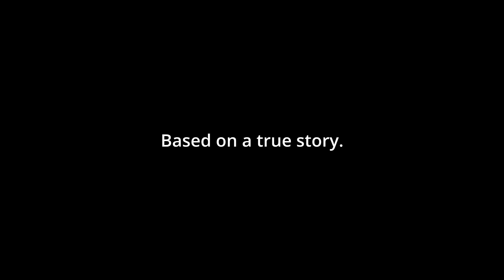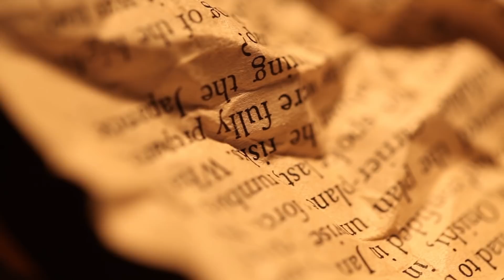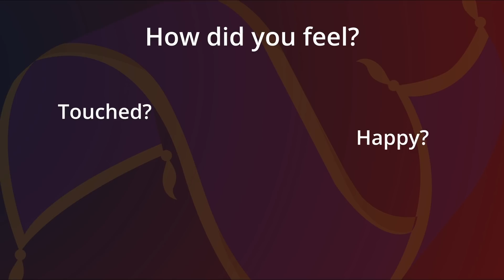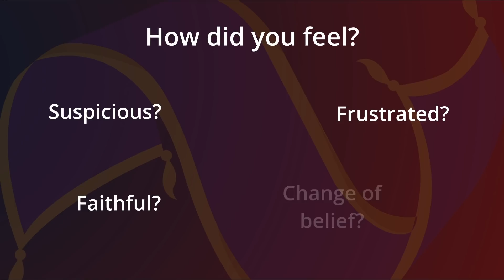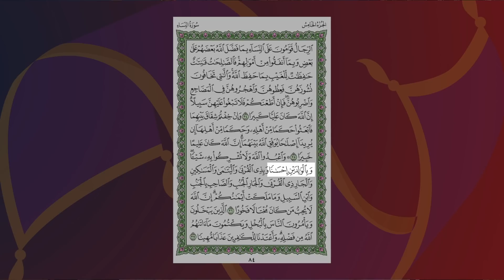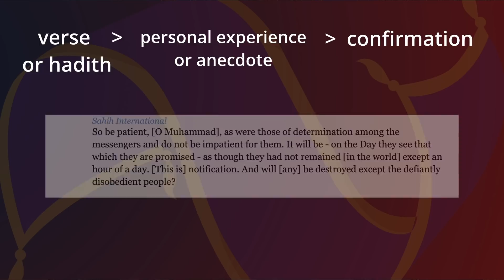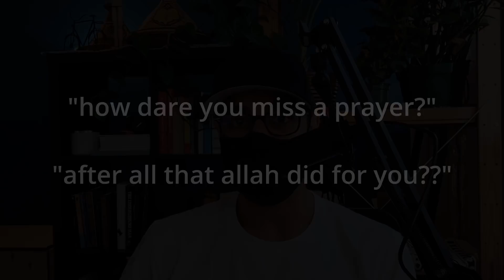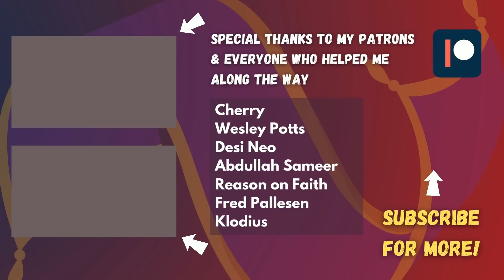An unlikely islamic miracle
Do miracles happen? What do you think of this one?

Upload Schedule: only allah knows, الله أعلم